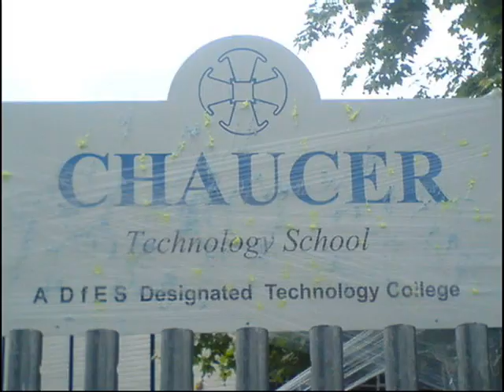Chaucer Class 2002-2007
The Last Few Weeks Of Chaucer